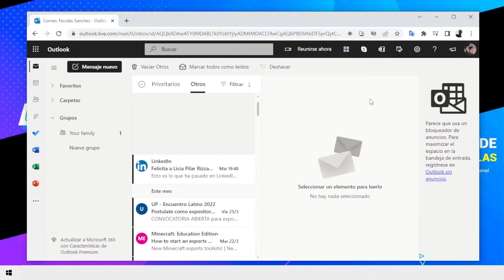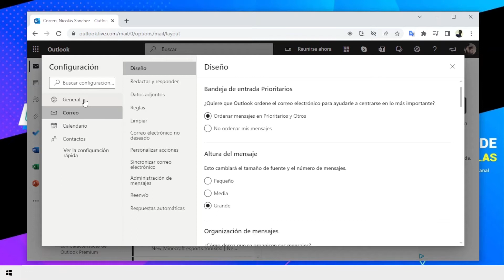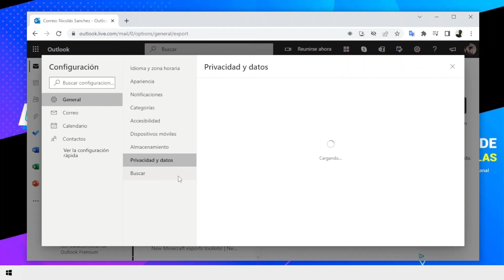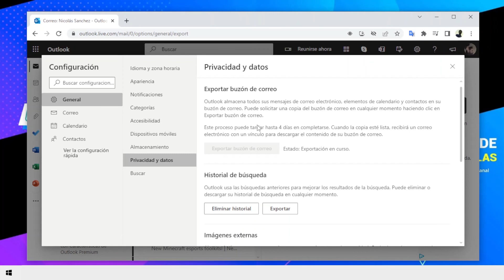💾 Cómo crear una COPIA DE SEGURIDAD en OUTLOOK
Si eres una de esas personas a las que les gusta tener una copia de seguridad de todos sus archivos, y más concretamente te preocupan los archivos de Outlook, aquí te dejamos una guía para aprender a crear un backup.